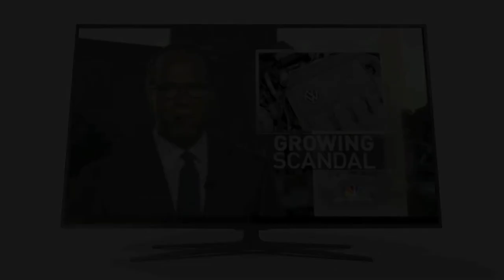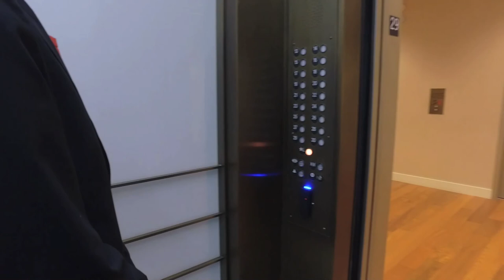CAOY Nominees - In re Volkswagen “Clean Diesel” MDL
Elizabeth J. Cabraser, David S. Stellings, Kevin R. Budner, Wilson M. Dunlavey and Phong-Chau G. Nguyen